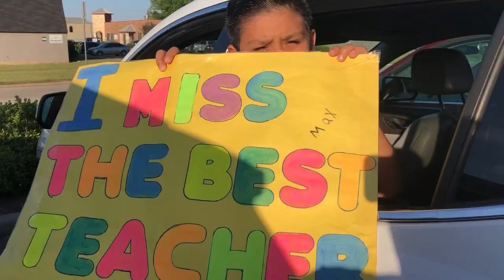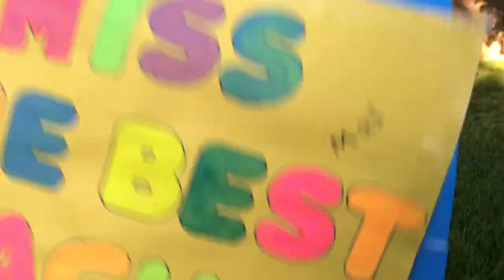Surprise for Mrs Rains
Surprise Parade for Mrs. Rains!